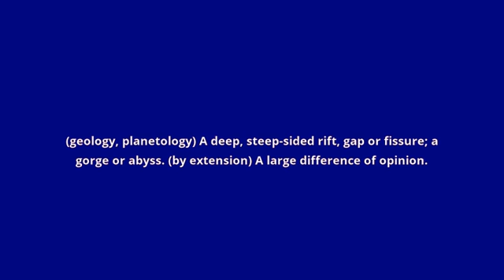what is the meaning of chasm